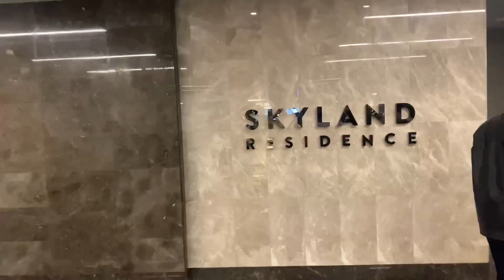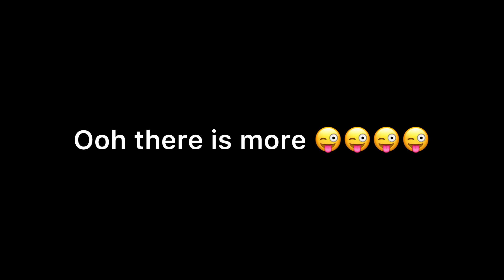Vlogmas EP1| meeting my South African friend in Istanbul | South African YouTuber in Istanbul,Turkey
I went to see my friend after not seeing for a while and get lost in Skyland Istanbul